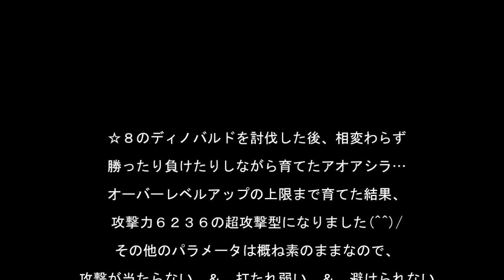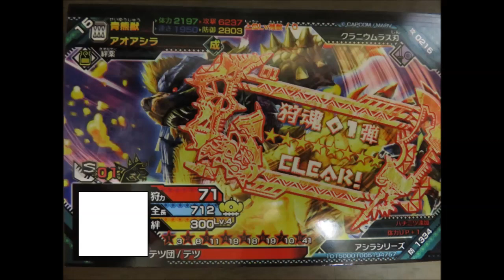モンスターハンタースピリッツ狩魂01弾 灼熱と妖艶 金冠アオアシラ育成記：「打倒、燼滅刃」達成しました(^^)/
狩魂０１弾、他のプレイ動画は↓こちらから…

モンスターハンタースピリッツ狩魂０１弾　灼熱と妖艶
（Monster Hunter Spirits karitamasi ver01）

金冠アオアシラ育成記：

「打倒、燼滅刃」達成しました(^^)/

最弱モンスターで最強モンスターを狩る！！！